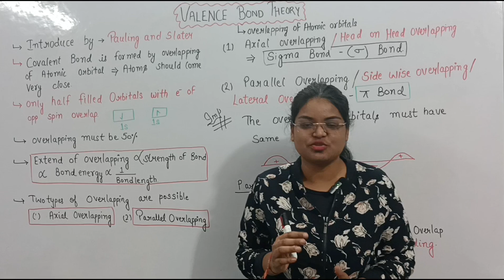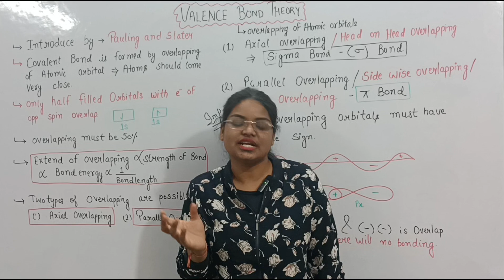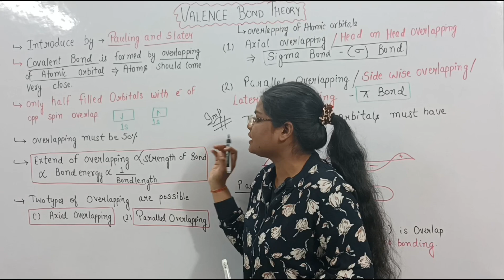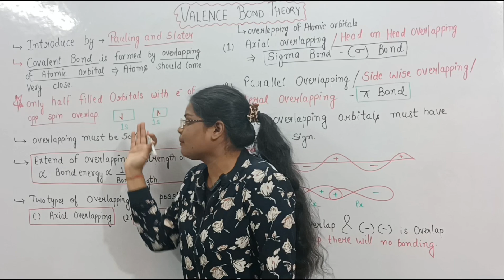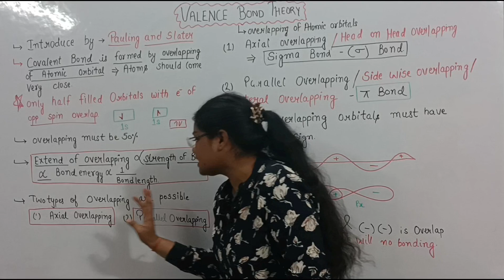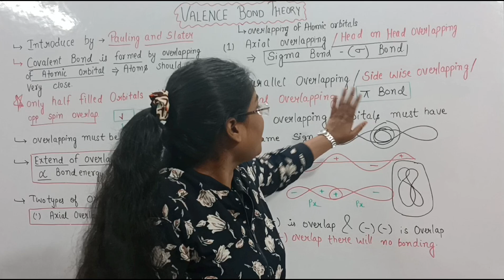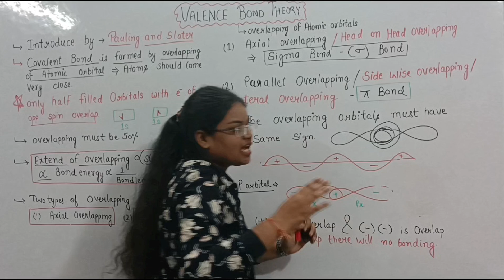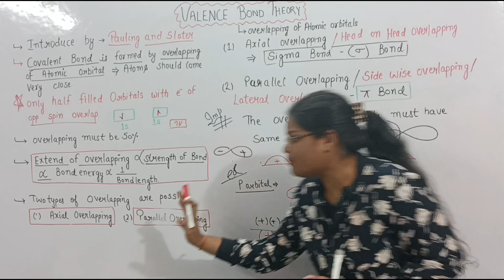L-1 Basic Concept Of VBT : Valence Bond Theory In Hindi || Chemical Bonding || By Anshu Mam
Is video mein main aako Valence Bond Theory (VBT) ko bataaya hai.